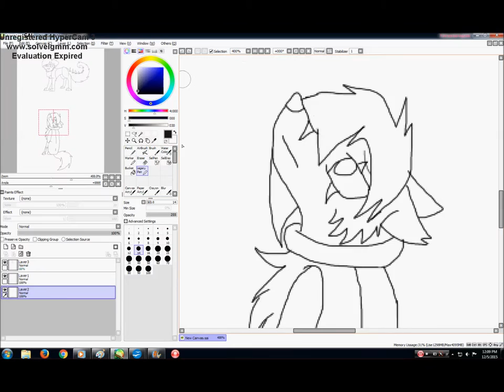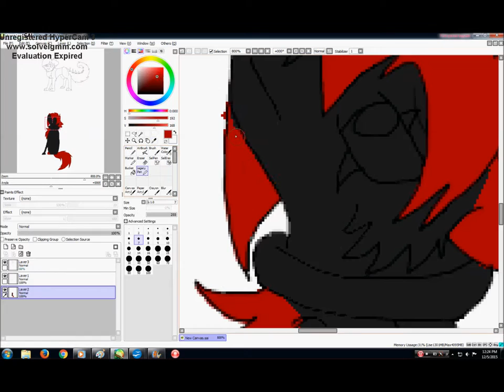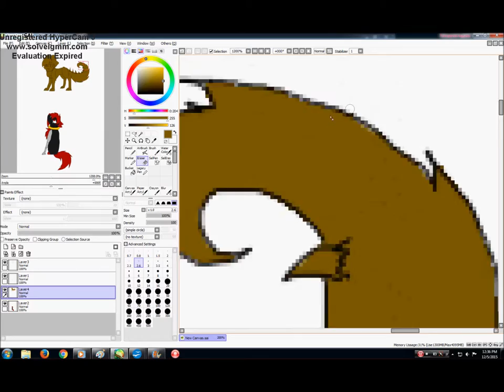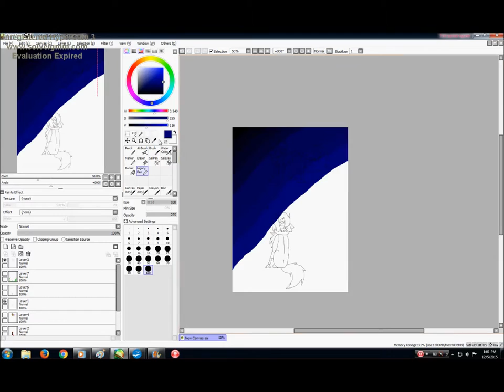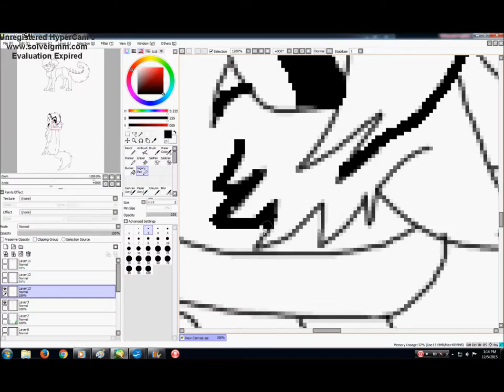I'm sorry Darkfang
it's sad trust me